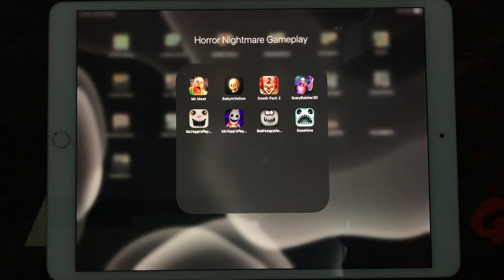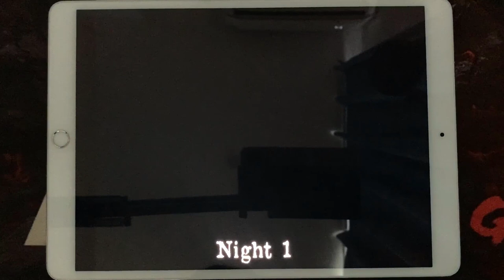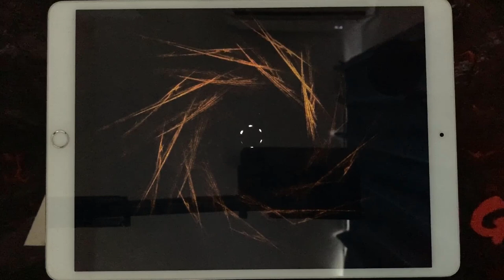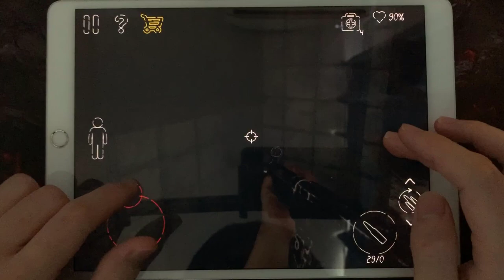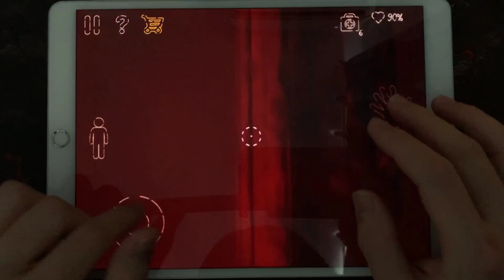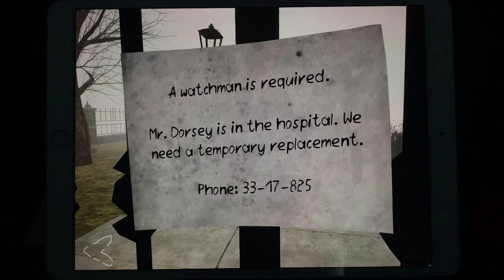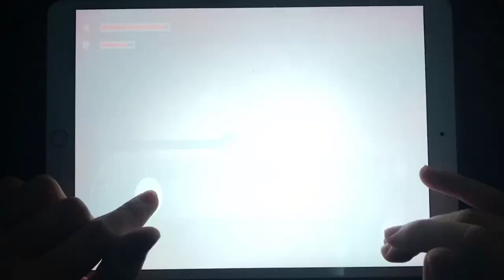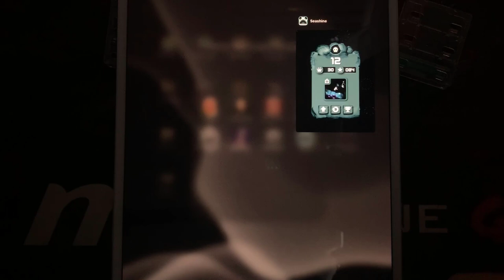Mr Meat,The Baby In Yellow,Death Park 2,Scary Butcher 3D,Mr.Hopp's Playhouse,Mr.Hopp's Playhouse 2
Mr Meat,The Baby In Yellow,Death Park 2,Scary Butcher 3D,Mr.Hopp's Playhouse,Mr.Hopp's Playhouse 2,Bad Hungry Monster,Seashine

HorrorNightmareGameplay is the #1 place for Horror Games